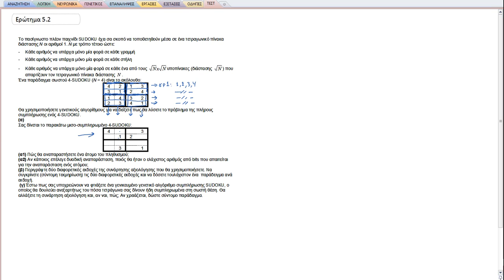ΠΛΗ31 ΤΕΣΤ 29 - ΑΣΚΗΣΗ 5.2